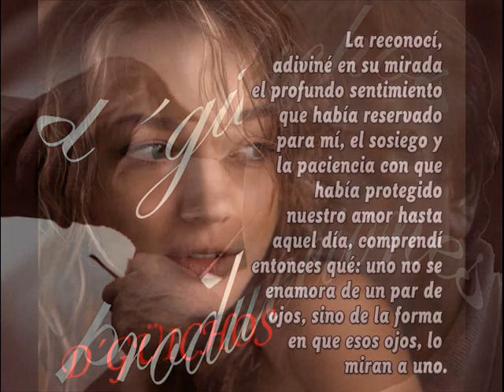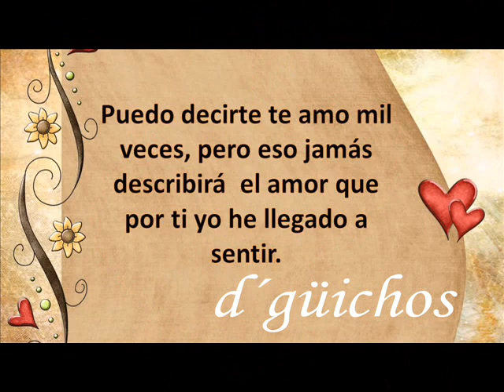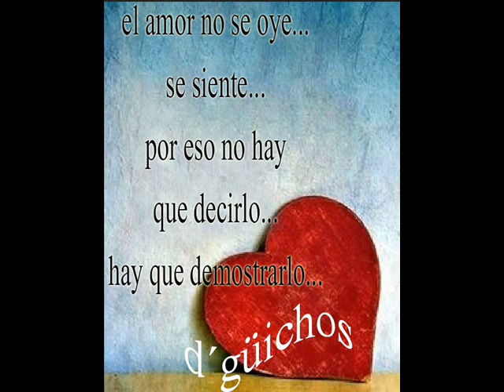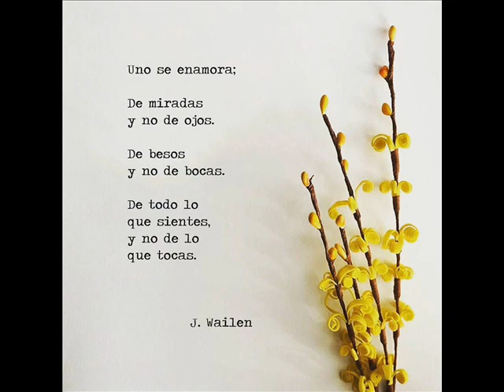de una mirada...sergio alejandro garcia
hace algunos años alguien...que no recuerdo quien me obsequio este disco que...solo dice espuma de mar...lo tome y lo escuche y algunas canciones como esta me gustaron...en el solo reconozco a mi amigo FERNADO URBINA SUAREZ...no se si así se llame el disco...ESPUMA DE MAR...si alguien sabe mas pues pueden agregar sus comentarios...y si no estoy equivocado...fue mi sobrino FABIAN MORALES FRANCO que me dio este disco...que lo conservo con mucho cariño...